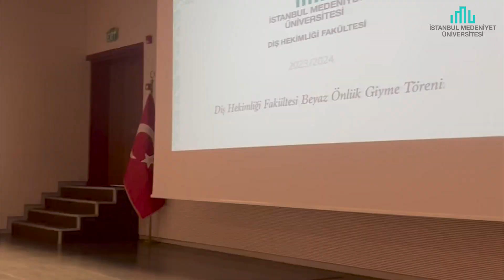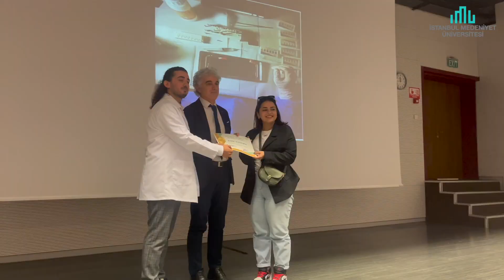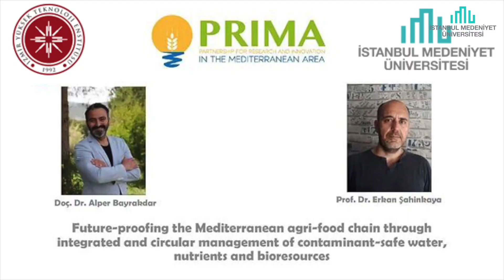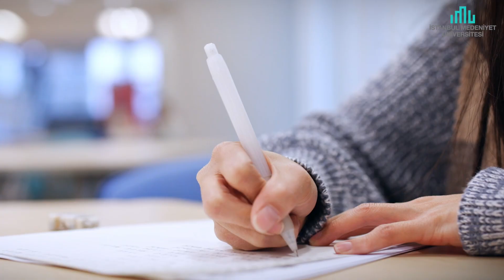Üniversitemizden Haberler (21 Kasım-4 Aralık)